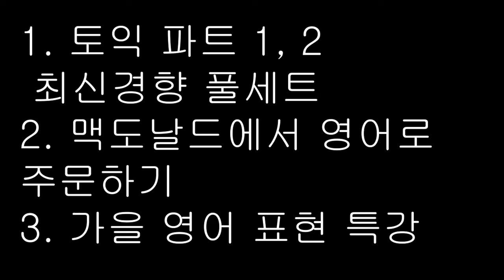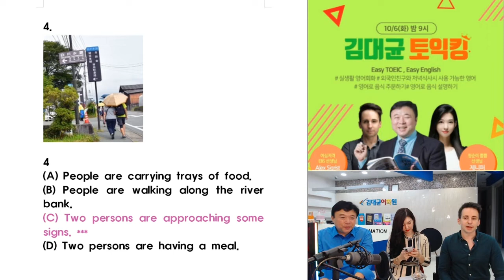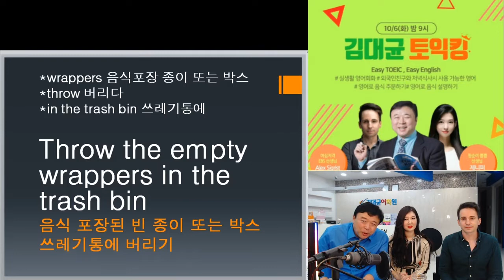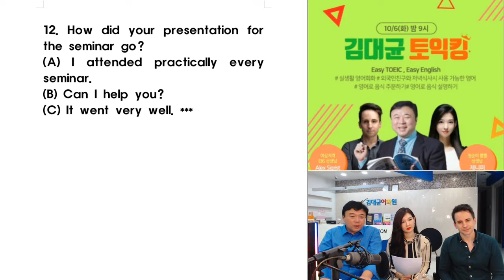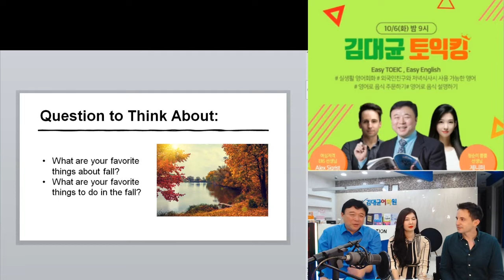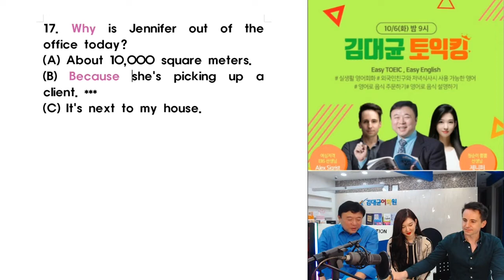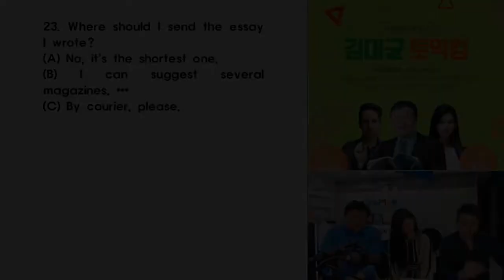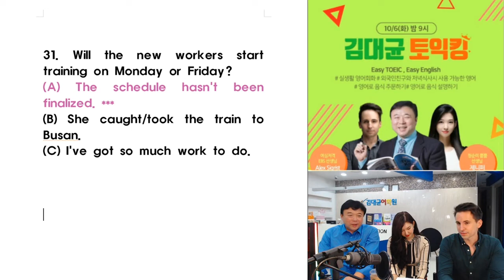최고화질! 10월10일토익 대비 토익파트1 파트2 풀세트 특강 with Alex Jennifer and 김대균토익킹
최고화질 영상 김대균토익킹 제공
10월10일토익 대비 토익파트1 파트2 풀세트 특강 with Alex Jennifer and 김대균토익킹
9월27일토익파트1
9월27일토익파트2
기출변형문제로
최신경향을 정리한다!
최고화질!